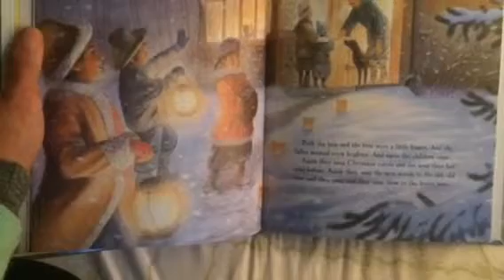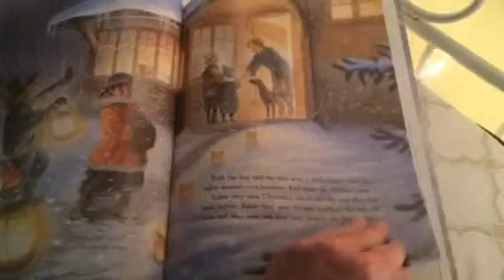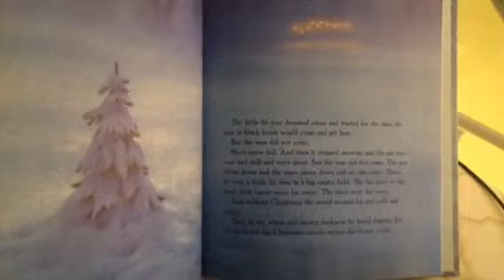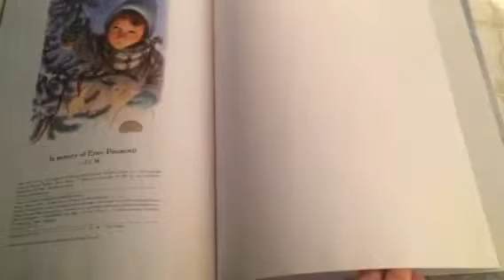Little fir tree part 2